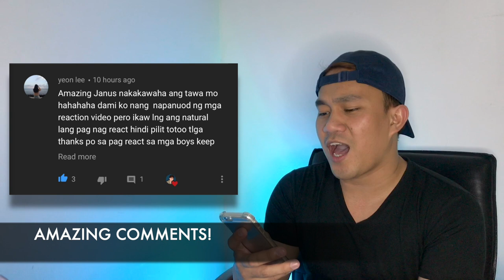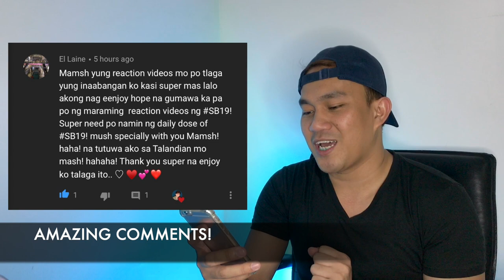SB19 - STELL BIRTHDAY SURPRISE PRANK | REACTION | AMAZING JANUS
AMAZING FRIENDS
RACHEL ANNE D.
FRANZ PANGANIBAN
SB19 STAN
MAY BUAZON
NASHA TUMALA